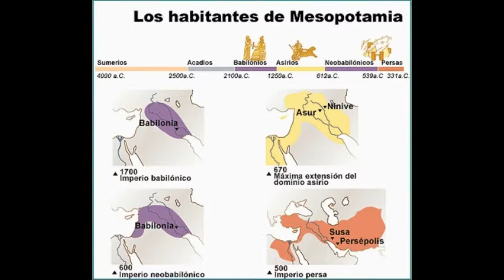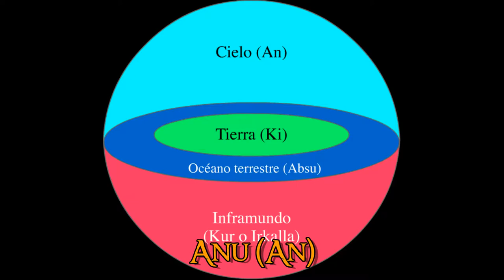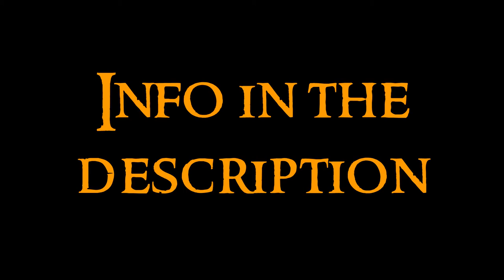Mesopotamian Art - 1 Introduction and Mythology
First video about the Mesopotamian Art serie. Any doubt?

In the Mesopotamian region around the Tigris and Euphrates rivers, along with the Egyptian civilization, this civilization developed. Due to the constant wars, it was unable to have a constant political unity. It is the Sumerian-Akkadian civilization, developed between 4000 and 1900 BCE. After is the Assyrian-Babylonian civilization, which sits in the mountainous northern regions, between the XVI to the VI centuries BCE. From the VI century, subdued and dominated by the Persians, ceases to exist as an independent civilization and lives within the Persian culture. The artistic stages can be summarized in Sumerian stage, Akkadian stage, Neo-Sumerian and Babylonian stage, Assyrian stage and Persian stage.

Cuneiform script: the first sign of scripture based in symbols of the history of humanity.
Enlil and Ninlil: Enlil is the supreme god, creator of humanity and decided about the doom of the humans. Ninlil is his wife.
Anu (An): god of the sky, replaced by his son Enlil. He was very far away from the mortals, and that's why his son replaced him, because he was nearer the mortals.
Inanna (Ishtar): goddess mother of fertility, sex, love, and war.
Inanna and Tammuzu (Tammuz, Dumuzid): husband of Inanna, the sheperd god.
Nergal (Nirgal): god of the underworld and lord of the dead.
Ereshkigal: goddes of the underwold, wife of Nergal. Sister of Inanna (Ishtar). Popular legend tells that Nergal, also a heavenly god, was required by the underworld. There he met and fell in love with Ereshkigal. They lay together for 6 days at the end of which he escaped quietly to return to heaven. Ereshkigal, desperate and angry at the loss, threatened Anu to send back all the inhabitants of her kingdom until dead exceed the living, unless Nergal returned and became his lover for eternity. Enraged with the threat, Nergal fell back to the underworld, breaking the seven gates that closed, and encarose with Ereshkigal. According to one version, Nergal expelled her from the throne by the hair and tried to decapitate her. Before that, however, Ereshkigal confessed his love and offered to share the kingdom of the dead as his consort. Nergal accepted, and since then they ruled together the underworld.
Marduk: supreme god of Babylon.
Ninurta: god of Nippur.
Nabu: babylonian god of scripture and wisdom.
Tiamat and Marduk: is Marduk fighting Tiamat, a monster-goddess (Enuma Elish poem).
Shamash: god of the sun and justice.
Gilgamesh: epic hero.

Ur, Uruk, Nippur and Dur Kuriagalzu are cities.